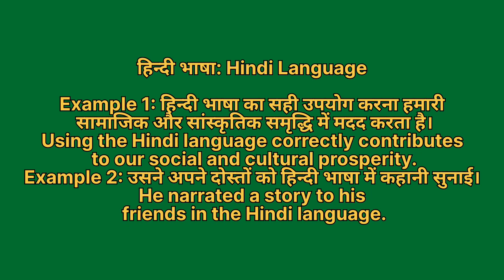Hindi bhasha ko english mein kya kahate hain | Hindi bhasha ki meaning | Hindi bhasha ki spelling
Hindi bhasha ko english mein kya kahate hain
Hindi bhasha ki meaning
Hindi bhasha ki spelling
Hindi bhasha ki english